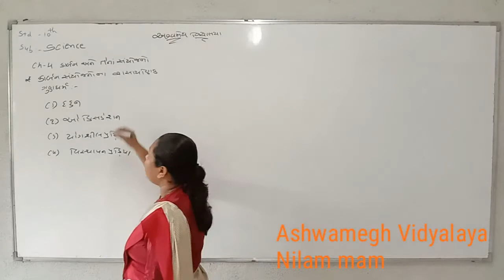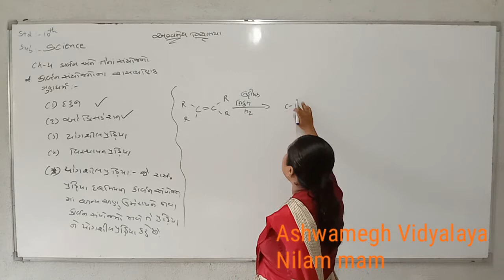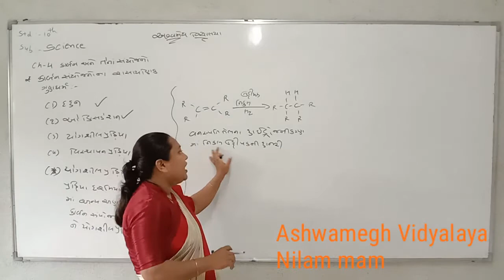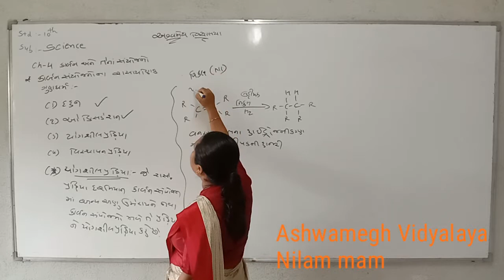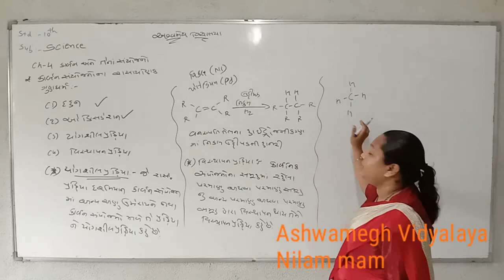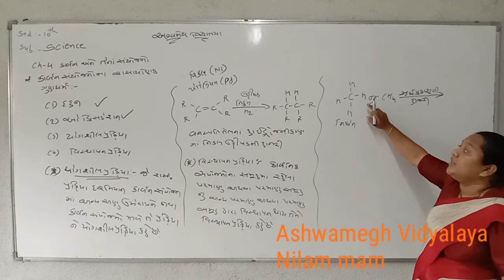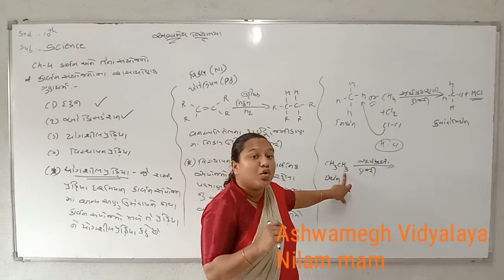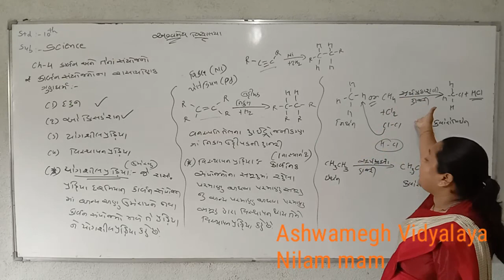10th science guj. Med ch-4(carbon ane tena sayojano) part-13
Science by Nilammam